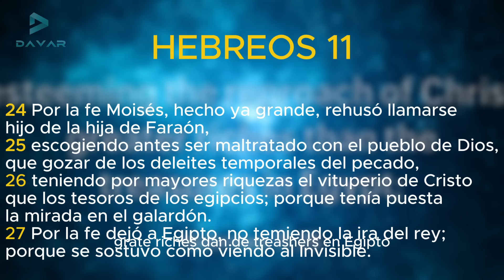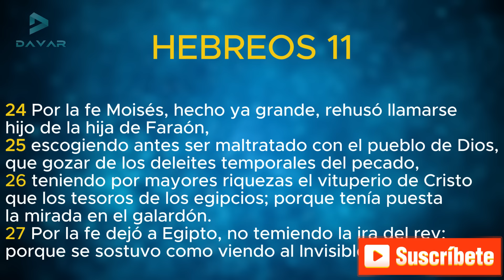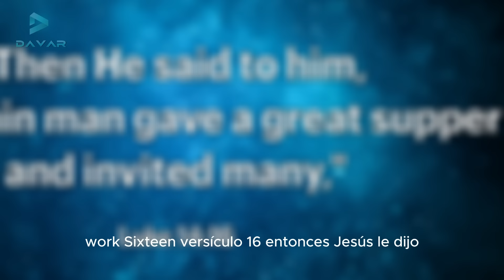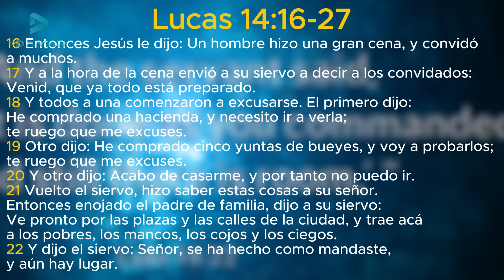Entrando en su plenitud - Ana Méndez Ferrell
La profeta Ana Méndez Ferrell nos explica como vivir en la plenitud del poder y la presencia de Dios.
📘📖📙📖 COMPRE LOS LIBROS ORIGINALES DE LA PROFETA ANA MÉNDEZ FERRELL Y DEL PROFETA EMERSON FERRELL  📕📖📗📖

📖 LA INIQUIDAD
📖 REGIONES DE CAUTIVIDAD
📖 GUERRA DE ALTO NIVEL
📖 EL OSCURO SECRETO DE G.A.D.U.
📖 APOCALIPSIS, LA REVELACIÓN DE JESUCRISTO
📖 EL FIN DE UNA ERA
📖 EL ESPÍRITU DEL HOMBRE
📖 SENTADO EN LOS LUGARES CELESTIALES
📖 COMO ESTRELLAS A PERPETUIDAD
📖 COMED DE MI CARNE, BEBED DE MI SANGRE: Nueva Versión Corregida Aumentada
📖 PHARMAKEIA, EL ASESINO OCULTO DE LA SALUD
📖 EVANGELIO DE TOMÁS

📘📖📙📖 BUY THE ORIGINAL BOOKS OF THE PROPHET ANA MÉNDEZ FERRELL AND PROPHET EMERSON FERRELL 📕📖📗📖

📖 REGIONS OF CAPTIVITY
📖 HIGH LEVEL WARFARE, SAFE FROM COUNTER ATTACK
📖 APOCALYPSE: THE REVELATION OF JESUS CHRIST
📖 SEATED IN HEAVENLY PLACES: New Revised and Augmented Version
📖 SPIRIT OF MAN
📖 SPIRIT OF MAN (WORKBOOK)
📖 LIKE STARS FOR EVERMORE
📖 EAT MY FLESH, DRINK MY BLOOD: New Revised and Augmented Version
📖 THE DARK SECRET OF G.A.O.T.U.
📖 PHARMAKEIA, A HIDDEN ASSASSIN
📖 THE GOSPEL OG THOMAS: APOCRYPHAL WHIT COPTIC INTERLINEAR